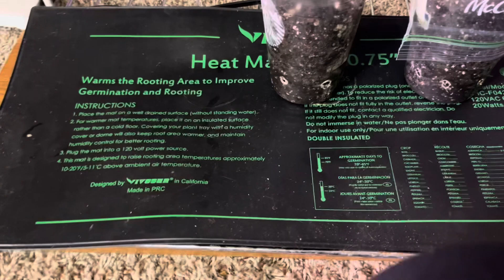Bí quyết ủ hạt đậu bắp,rút gọn thời gian.Tác dụng trị bệnh tuyệt vời của trái đậu bắp với sức khỏe .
Quỳnh Mai chào các bạn thân thương, Mai chia sẻ với các bạn cách ủ hạt đậu bắp mau nứt nanh. Tác dụng trị bệnh tuyệt vời của trái đậu bắp với sức khỏe con người.